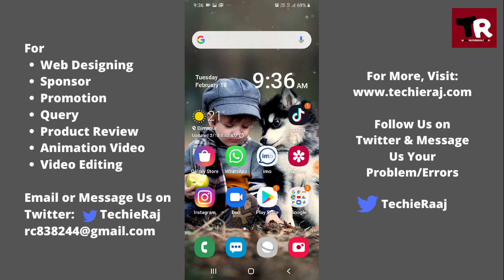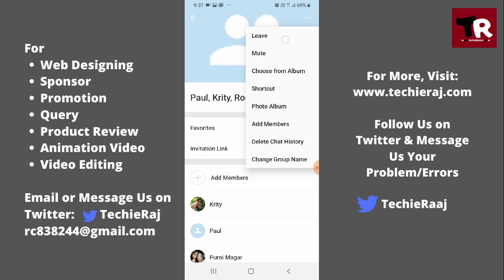How to Exit & Leave IMO Group